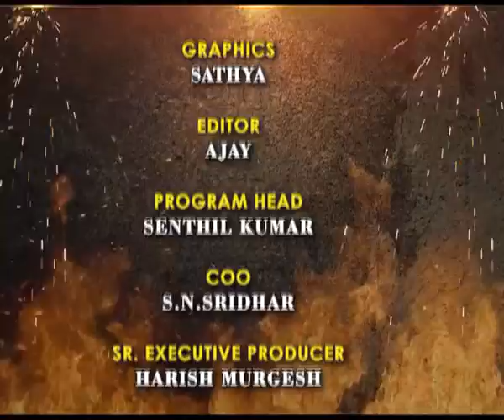ModhiPaar | Sri venkateshwara college of technology | Captain TV